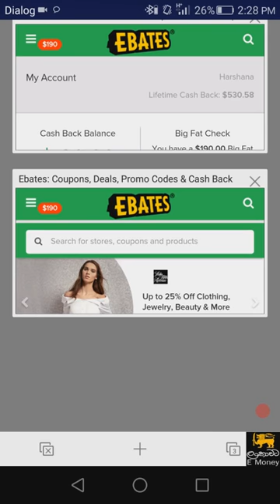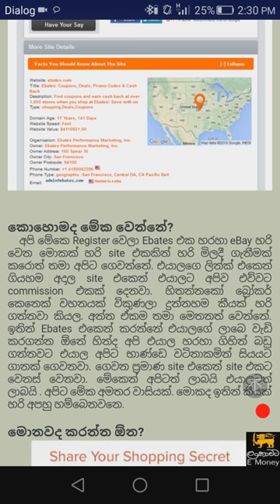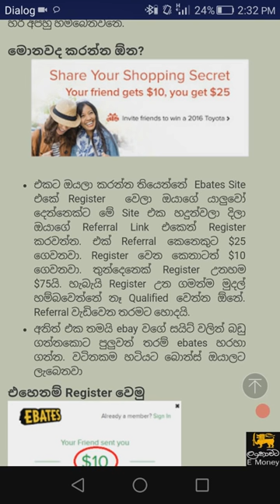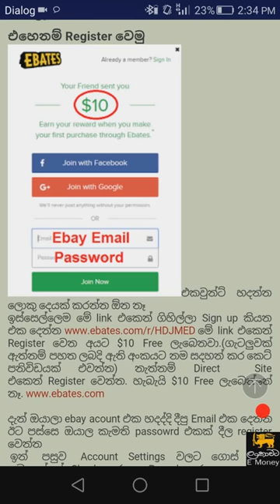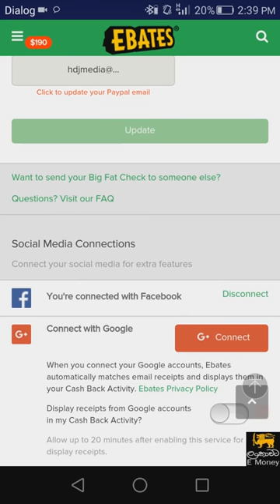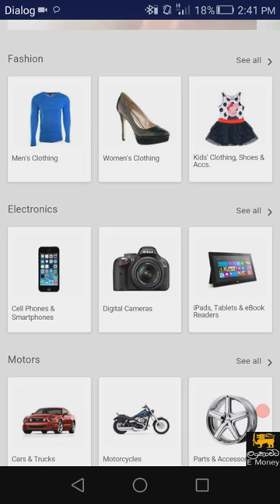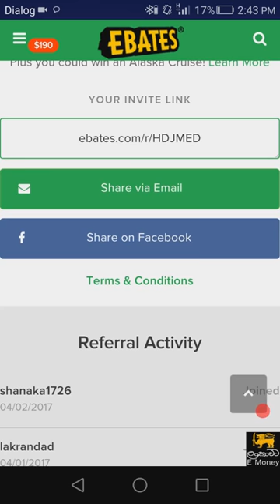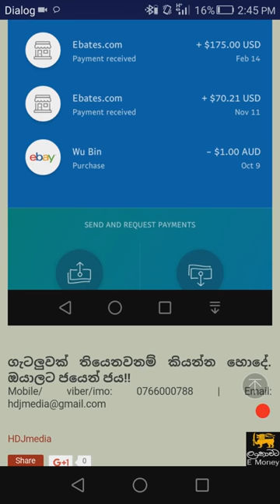Ebates සිංහලෙන් මුල සිට සියල්ල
Ebay බඩු ගන්න ඔබට $75(රු.11031)ක් මෙතනින් ලබාගන්න...

මුලින්ම දන්නේ නැති අයට මේ ගැන හදුන්වලා දෙන්නම්

1998දී ඇමෙරිකාවේ පටන් ගත්ත මේ ආයතනයේ අරමුණ තමා මිනිස්සුන්ව Online Shopping වලට හුරුකරවන එක. මෙයාලා කරන්නෙ අපි shopping කරද්දී අපිට discount එකක් දෙන එක. හැබැයි discount එක දෙන්නෙ ආපසු ගෙවීමක් විදිහට. දැන් හිතෙනවා ඇති මුන්ට පිස්සුද මෙහෙම සල්ලි දෙන්න කියලා. හැබැයි මෙයාල ලොකු ලාබයක් ලබන ගමන් තමා මේක කරන්නේ.

කොහොමද මේක වෙන්නේ?

අපි මේකෙ Register වෙලා Ebates එක හරහා eBay හරි වෙන මොකක් හරි site එකකින් හරි මිලදී ගැනීමක් කරොත් තමා අපිට ගෙවන්නේ. එයාලගෙ ලින්ක් එකෙන් ගියහම අදාල site එකෙන් එයාලට අපිව එව්වට commission එකක් දෙනවා. හිතන්නකෝ බ්‍රෝකර් කෙනෙක් වහනයක් විකුණලා දුන්නහම කීයක් හරි ගන්නවා කියල. අන්න ඒකම තමා මෙතනත් වෙන්නේ. ඉතින් Ebates එකෙන් කරන්නේ එයාලගේ ලාබෙ වැඩි කරගන්න ඕනේ හින්ද අපි එයාල හරහා ගිහින් බඩු ගන්නවට එයාල අපිට භාණ්ඩෙ වටිනාකමින් සියයට ගානක් ගෙවනවා. ගෙවන ප්‍රමාණ site එකෙන් site එකට වෙනස් වෙනවා. මේකෙන් අපිටත් ලාබයි එයාලටත් ලාබයි . අපිට මේක අමතර වාසියක්. මොකද ඉතින් කීයක් හරි අපහු හම්බෙනවනෙ.

කොහොමද $75(රු.11031) ගන්නේ?

එකට ඔයලා කරන්න තියෙන්නේ Ebates Site එකේ Register වෙලා ඔයාගේ යාලුවෝ දෙන්නෙක්ට මේ
හැබැයි Register උන ගමන්ම මුදල් හම්බවෙන්නේ නෑ Qualified වෙන්න ඕනේ. Referral වැඩිවෙන තරමට හොදයි.

එහෙනම් Register වෙමුඑකවුන්ට් හදන්න ලොකු දෙයක් කරන්න ඕන නෑ
ඉස්සෙල්ලෙම මේ link එකෙන් ගිහිල්ලා Sign up කියන එක දෙන්න මේ link එකෙන් Register වෙන අයට $10 Free ලැබෙනවා.

1998දී ඇමෙරිකාවේ පටන් ගත්ත මේ ආයතනයේ අරමුණ තමා මිනිස්සුන්ව Online Shopping වලට හුරුකරවන එක. මෙයාලා කරන්නෙ අපි shopping කරද්දී අපිට discount එකක් දෙන එක. හැබැයි discount එක දෙන්නෙ ආපසු ගෙවීමක් විදිහට. දැන් හිතෙනවා ඇති මුන්ට පිස්සුද මෙහෙම සල්ලි දෙන්න කියලා. හැබැයි මෙයාල ලොකු ලාබයක් ලබන ගමන් තමා මේක කරන්නේ.

කොහොමද මේක වෙන්නේ?

කොහොමද $75(රු.11031) ගන්නේ?

ඉස්සෙල්ලෙම මේ link එකෙන් ගිහිල්ලා Sign up කියන එක දෙන්න මේ එකෙන් Register වෙන අයට $10 Free ලැබෙනවා.